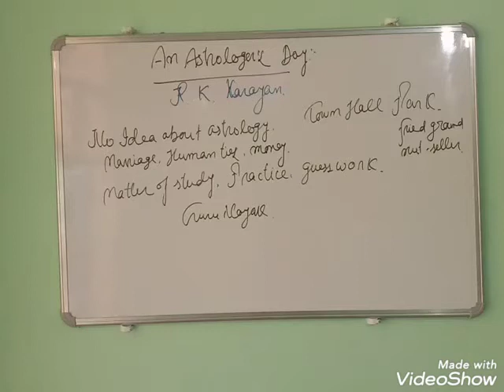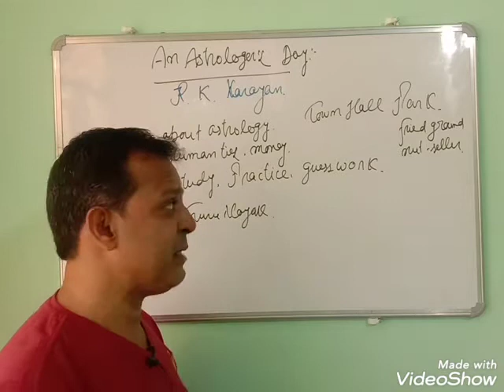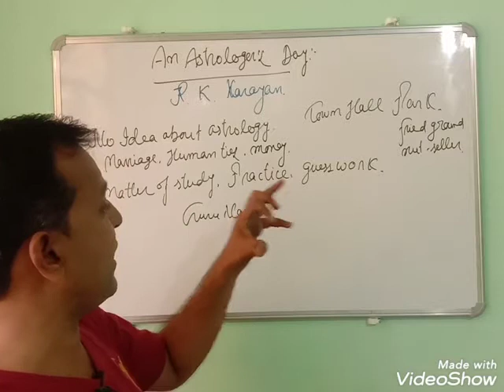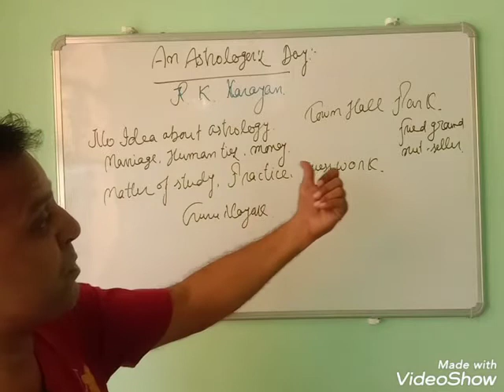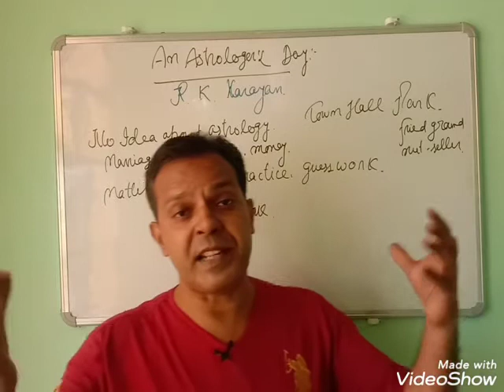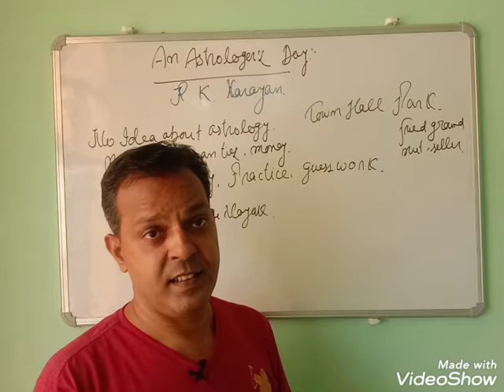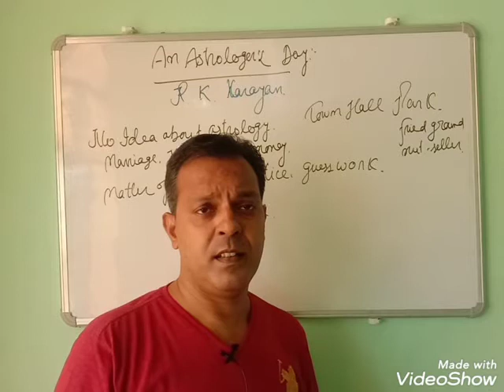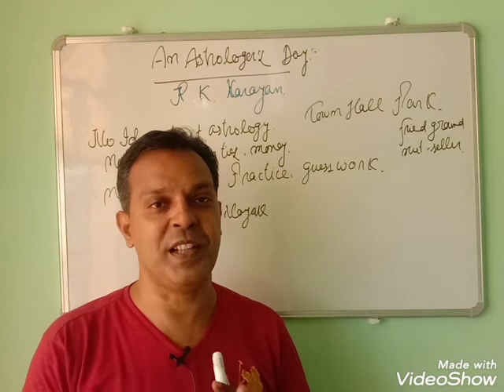An Astrologer's Day class 12